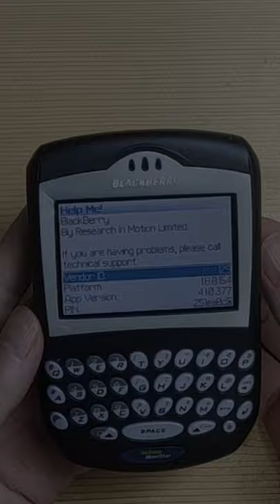Blackberry 7290 Telefonica Movistar - Quick view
Blackberry 7290 was released in December 2004. It is an upgraded version of Blackberry 7230.
This is a Telefonica Movistar device with a beautiful logo on it.

In this channel, I will post videos showing my passion for Blackberry devices.
My videos will include devices review, tips and tricks, tear down, fixing and refurbishing, etc...
All Blackberry devices in my videos are in my collection. They are not for sale, I won't sell them for any reason. In case I want to sell, I will tell you clearly.
I only collect vintage devices, which are:
   - Using trackwheel.
   - Full QWERTY keyboard.
   - Obviously from 8700 (or 8707) backward.